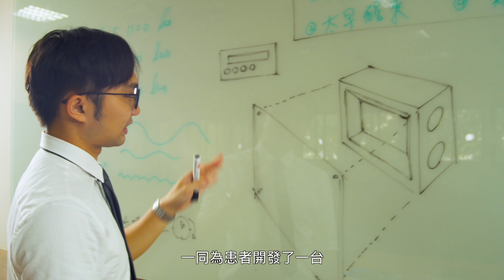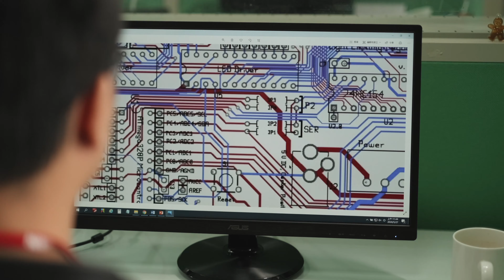國研院金鼠獎創作大賽參選作品－醫生出題 儀科解題（儀科中心）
國研院金鼠獎創作大賽，參賽作品－醫生出題 儀科解題
類型：微電影
作品出處：儀科中心

劇情簡介：
失眠是現代人如影隨形的文明病！

小虹今年高三背負父母期望，深受升學壓力苦惱無法熟睡；阿右輪班工作，日夜作息顛倒而不易入眠；阿娥姐年近更年期，受到荷爾蒙影響晚上輾轉難眠. 失眠是許多人會經歷過的睡眠問題，失眠的原因百百種，人體當中有著晝夜節律 (circadian rhythm) 的機制，長期失眠打亂了生理時鐘，造成生理上的機能失調 (即晝夜節律與外在時間不同步)，導致睡眠障礙的問題產生，甚至進而影響到生活及工作上的效率。

為了解決以上節律所產生的睡眠障礙問題，可使用光照治療來調整生理時鐘。為了開發此治療設備，藉由醫生累積的臨床經驗，針對病人症狀調整光照時間及波長，由台灣光電儀器客製第一品牌—國研院儀科中心，展開「醫生出題、儀科解題」的任務行動，研發出「智慧調控多波段光照系統」，利用光源調整睡醒週期，由醫生調整所需光源比例及亮度，並可紀錄照射狀態相關訊息，配合醫師評估適用性及建議使用方式，讓失眠者早日擺脫情緒低落及失眠的困擾。